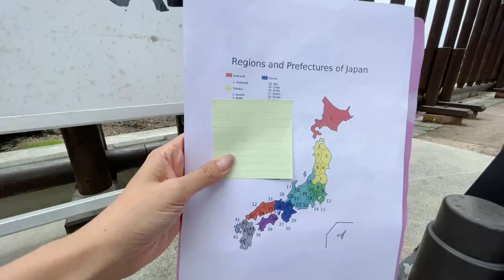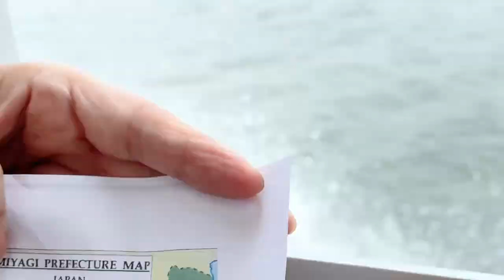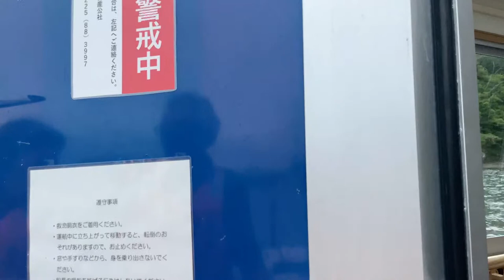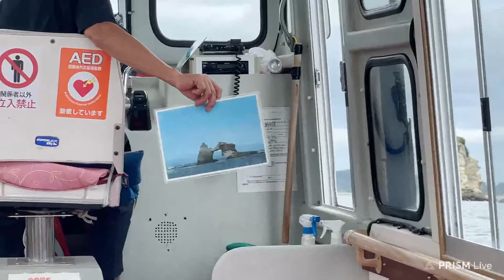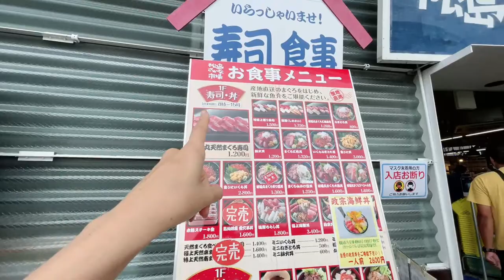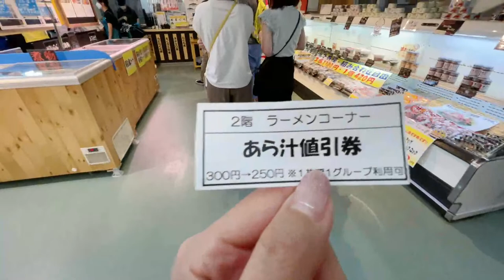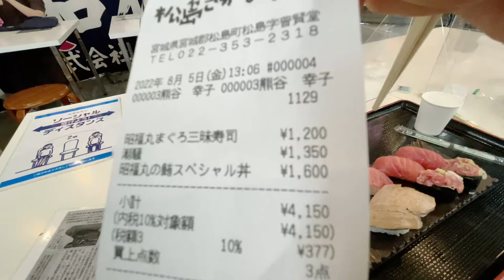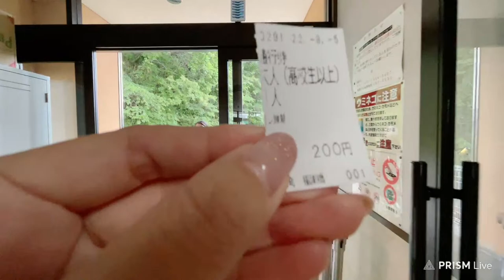🔴Live - $20 Private Boat Trip in Matsushima Island with My Parents😊🌊👨‍👩‍👧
Hello! I'm from Sendai, the capital city of Miyagi prefecture. Me and my parents are driving to 'Matsushima' & 'Oku-Matsushima' coastal area of Miyagi. It's about 1 hour ~ 1.5 hour by car from Sendai.

We are planning to take a local boat for 1 hour, then go to eat some fresh seafood and show you around one of the most popular attractions of Miyagi prefecture.

Hope you enjoy meeting my parents and taking the tour with us...!

【Today's Link】

Timeline:
0:00 Starting!
5:00 My parents saying Hello!
11:07 Where are we going?
18:55 Blue Impulse Aerobatic Team
25:40 Asking for Permission to film the Boat
32:00 Departing!
37:00 Village
52:35 Beautiful Sagakei Valley!
1:05:00 Map of Japan on the Rock?
1:08:43 'Blue Cave'
1:28:45 Oyster Farming
1:32:46 Thanking our Captain!
1:43:32 My Dad copies comedian
1:56:40 Drive from Okumatsushima to Matsushima
2:21:54 Matsushima Fish Market 'Osakana Ichiba'
2:54:59 Let's Eat Sushi!
3:31:19 Walk on 'Fukuura Bridge'
福浦橋

【Related Videos from Other YouTuber】

🎥Video Equipment I use:
Editing APP & Music - VLLO